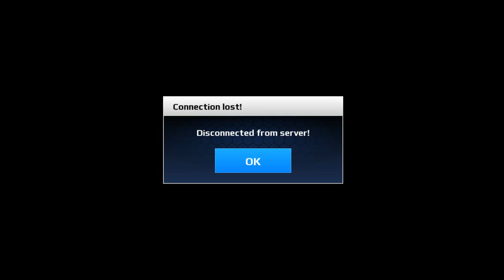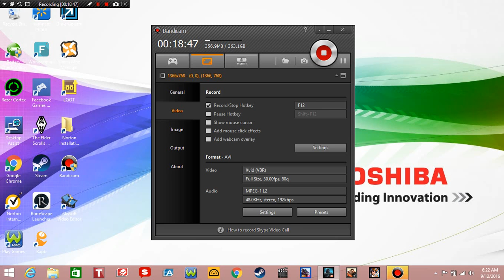modern combat 5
only got a few kills but it was a good games